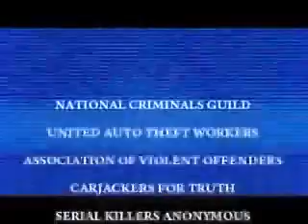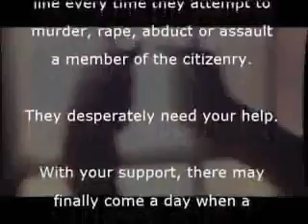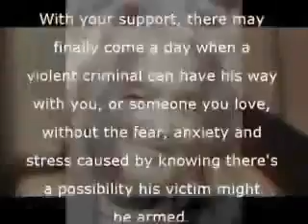How Gun Control and Gun Bans Help Obama's Saved or Created Job Numbers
This video explains how you can help Obama save more jobs than the stimulus saved with simple support of Gun Bans in America.